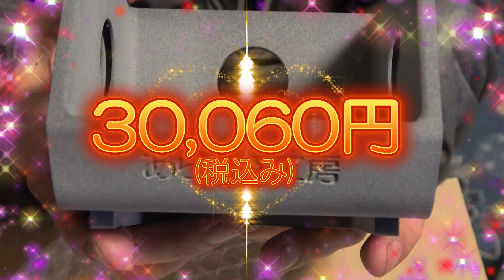まいるどライフ 我が家のつぼ巣遍歴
我が家の文鳥たちの成長記録です
満を持してつぼ巣を新しく新調しました！
気になるそのお値段とは!?

文鳥ハウスの住人紹介
先輩文鳥
　あららぎ 覇九龍(はくりゅう)：白文鳥
　あららぎ 虚九龍(こくりゅう)：桜文鳥
後輩文鳥
　あららぎ 斑虚九(はんこっく)：桜文鳥
　あららぎ 銀近(しるばにあ)：シルバー文鳥

ハムスター
　あららぎ 骨無(ぼんれす)：ハムスター 2022/12/14永眠

効果音素材： OtoLogic
効果音素材： On_Jin